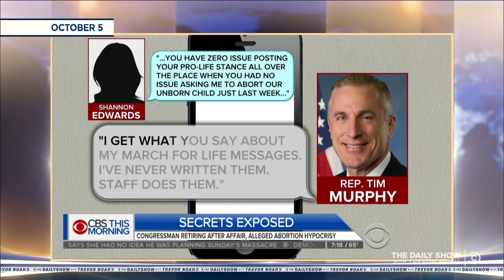Pro-Life Congressman Tim Murphy Aborts His Career: The Daily Show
Pennsylvania Representative Tim Murphy, who voted on a bill to ban abortions after 20 weeks, resigns when it's revealed he pressured his mistress to terminate her pregnancy.